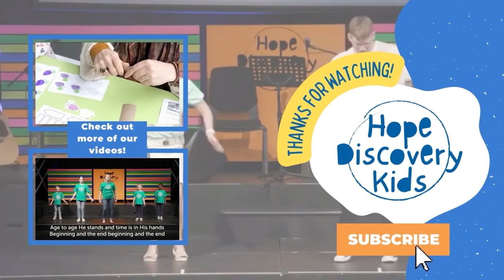What is a Missionary? | M&M's Game | Object Lesson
What is a Missionary? Do I need to be one? Using a fun M&M's sorting object lesson, we teach the kids that yes, Jesus did call us to be missionaries - He called us to share about God's love to the people we do life with and all the world.